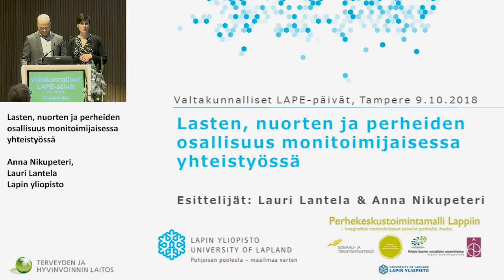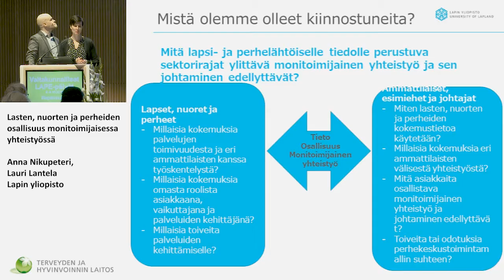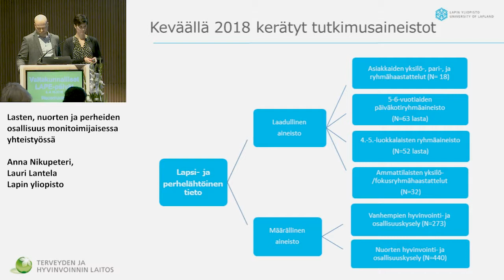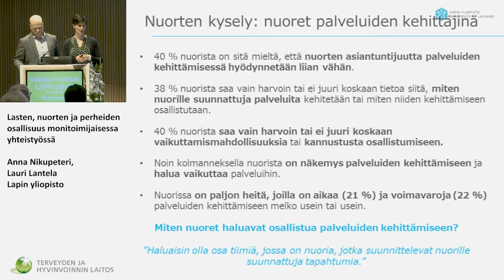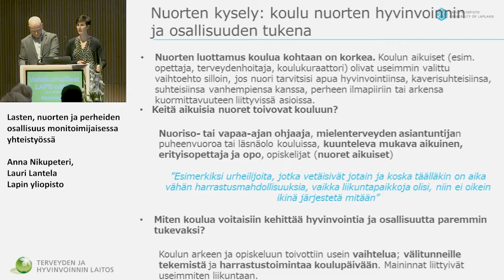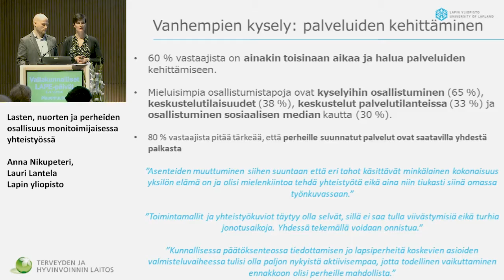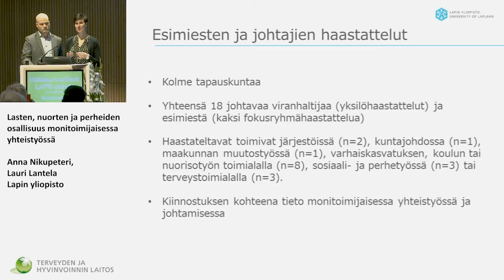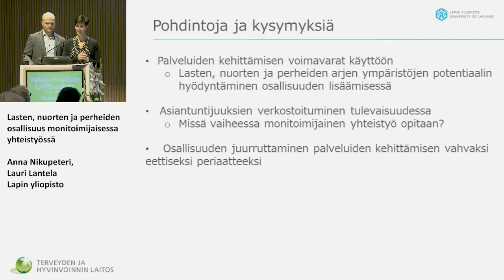17 Anna Nikupeteri ja Lauri Lantela